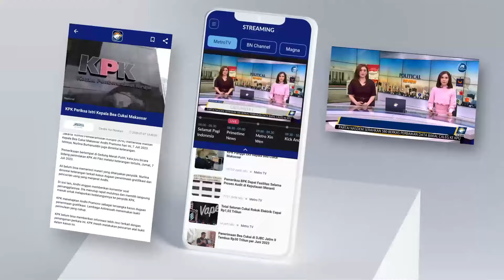Donald Trump Resmi Jadi Capres Partai Republik - [Top News]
MetroTV, Mantan presiden Amerika Serikat Donald Trump secara resmi menerima pencalonan dirinya sebagai calon presiden dari partai republik untuk pemilu as pada november mendatang.